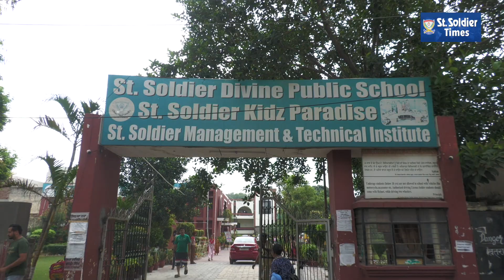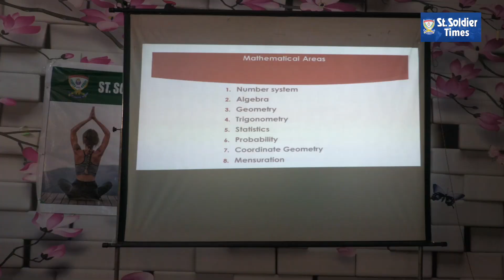Two Days Capacity Building Programme Organised by SSDPS, Master Gurbanta Singh Marg